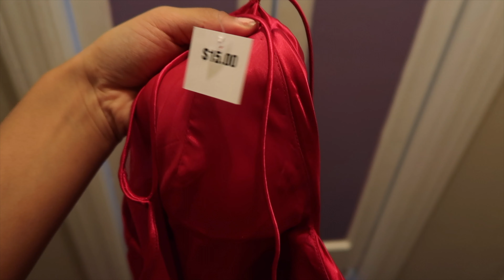thrift with me for spring 2023 + try on thrift haul 🛍️ ✨(maxi skirts + beaded bags)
come thrifting with me for what feels like the past month 😭

I brought my camera along and kept forgetting to finish the video so maybe it was all over the place but I still love this video and the thrift findsssss

I try to be very selective with what I buy, but everything I buy I loveee

filmed with a canon g7x mark iii